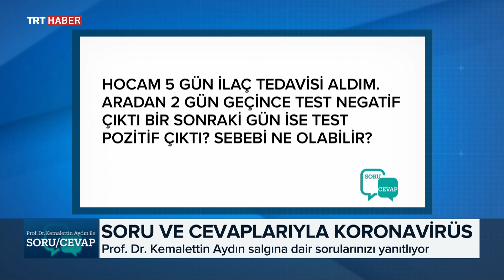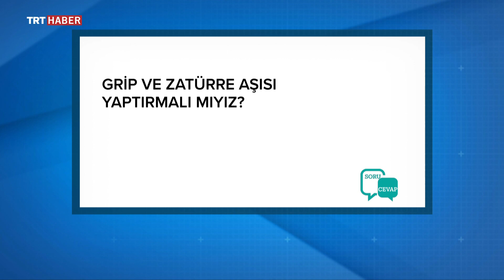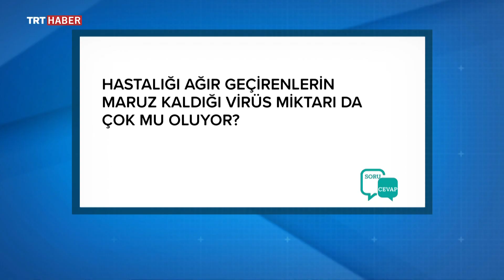Prof. Dr. Kemalettin Aydın ile Soru/Cevap - 23.04.2020 - Koronavirüs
-Zatürre aşısı yaptırsam faydası olur mu?
-Tansiyon ve alerjik astım hastalarının çalışması sorun olur mu?
-Virüsün atık sulara karışması bir sağlık sorunu oluşturur mu?